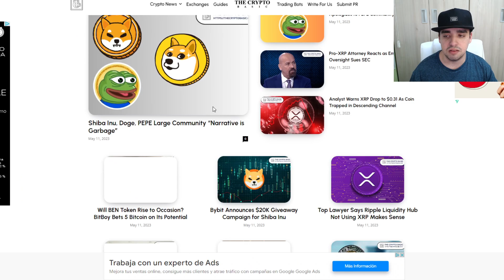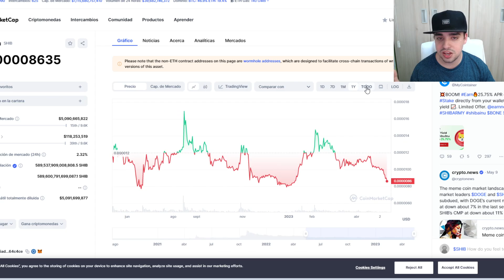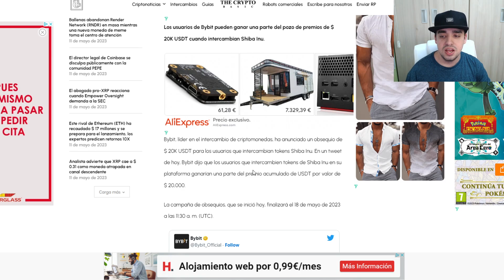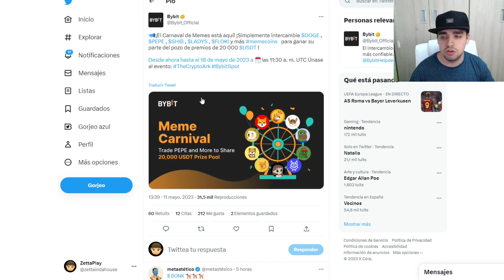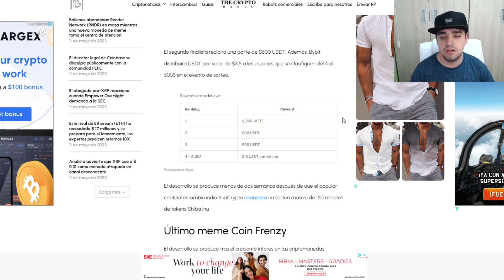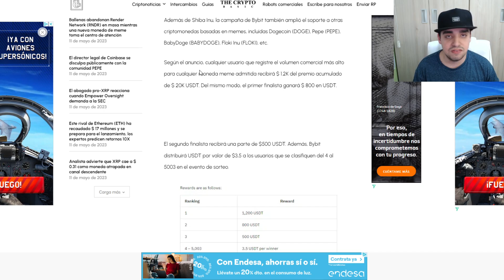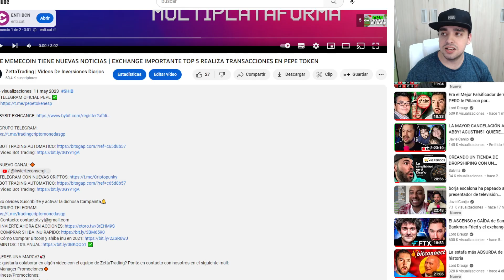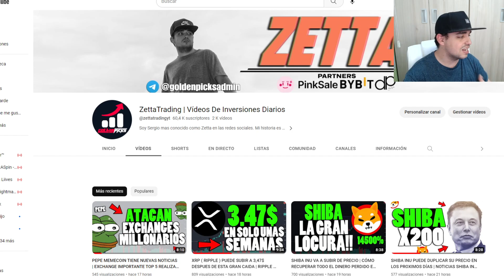SHIBA INU: GANA DINERO SOLO POR INVERTIR EN SHIBA | SORTEO DE 20.000$ EN SHIBA INU | MEMECOINS